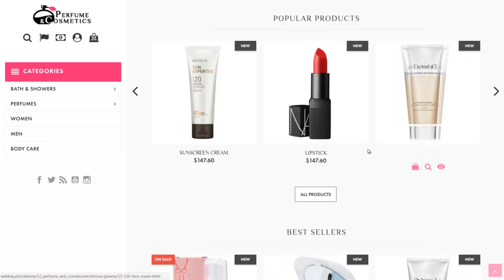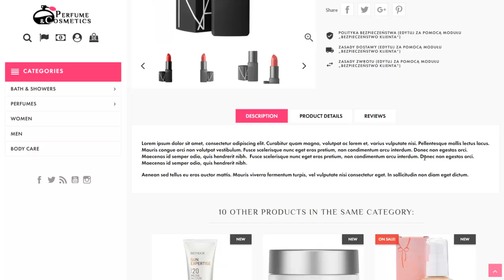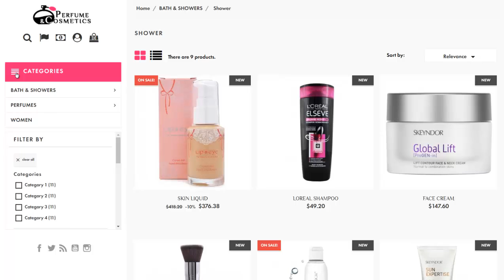Perfume and Cosmetics Prestashop Theme 1.7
Perfume and Cosmetics is fully responsive and it is the latest version of Prestashop Theme is dedicated for all stores selling cosmetic, things for make up and perfums. It has many attractive animations, modern and attractive design.